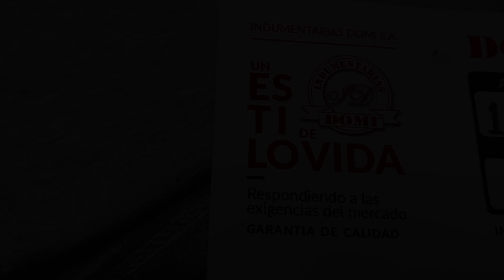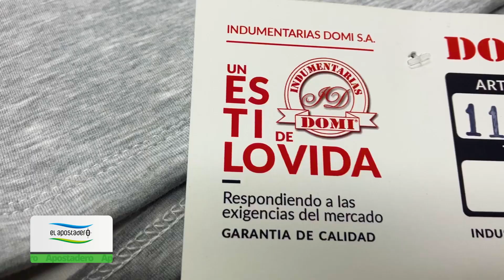Campera Edén presentada por Domi